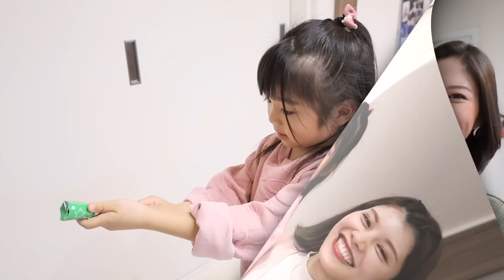【あつここ】サンタが来た！みんなでクリスマスパーティー✨とろ〜り絶品チーズフォンデュを爆食い！【Vlog】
前回あつきくんに内緒で、クリスマスパーティーの準備をしたここちゃん＆HARU！
帰宅ドッキリで驚かせた後は…さらなるサプライズが待っていた？！
みんなでチーズフォンデュも食べたよ！皆さんも良いクリスマスを過ごしてくださいね！

☆YouTube撮影体験会参加者募集☆
ママライフチャンネルに興味のあるママ＆キッズの皆さん！
一度ママライフチャンネルのYouTube撮影を体験してみませんか？？

・体験会実施日:毎月第4火曜日11〜17時
※月により変更する場合がございます。
【ご応募条件】
✔️3歳〜小学6年生以下のお子様をお持ちの方
✔️親子共にYouTubeが好きな方
✔️ママライフチャンネルをご覧いただけてる方（今から見ていただいてもOK）
✔️お子様の顔出しがOKな方
✔️自費で大阪市内の撮影スタジオまで来れる方
✔️平日の日中撮影にご参加可能な方

▼セカンドチャンネル「おしゃべりラボ」

＊mamalife Official Model＊
▶あつきくん(9歳)・ここちゃん(5歳)・HARU

▶MC／まこちゃん
「池田真子 / 整理収納アドバイザーの暮らし」

☆ママライフおすすめ動画もチェックしてね！☆
■いちといちで〜クリスマスバージョン〜🎄楽しい手遊び歌でサンタになっちゃおう♪

■所要時間10分！100均グッズで簡単！ハロウィンご飯2種！ここちゃんと一緒に作ろう！

Support by TC4MATRIX